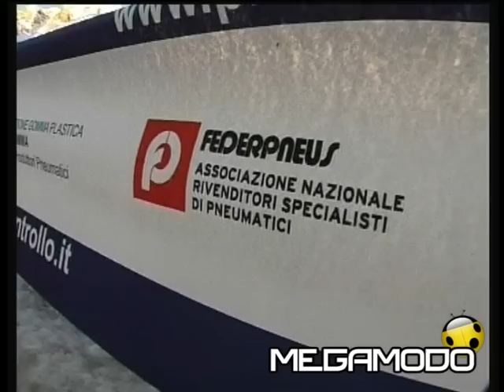Pneumatici Sotto Controllo Assogomma Federpneus Cervinia 2011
L'utilizzo della scarpa giusta per l'auto nella stagione fredda è fondamentale. Grazie alla mescola più morbida che diventa efficace al di sotto dei 7°, alle fitte lamelle sui tasselli e alla scolpitura profonda, gli pneumatici invernali riescono a ridurre lo spazio di frenata su neve fino al 50% (con una vettura di media cilindrata a 40 km/h)...